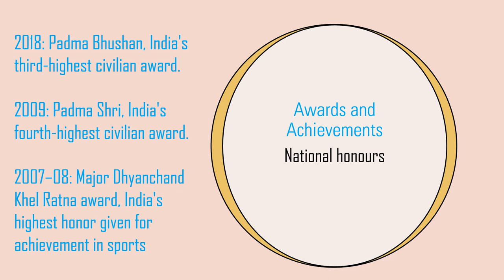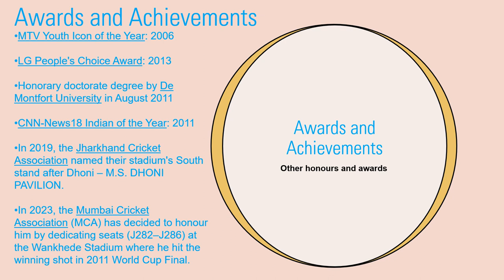M.S.Dhoni(Mahendra Singh Dhoni)-Awards List